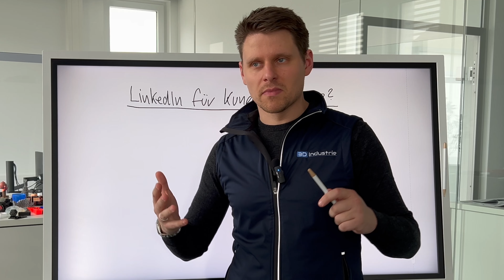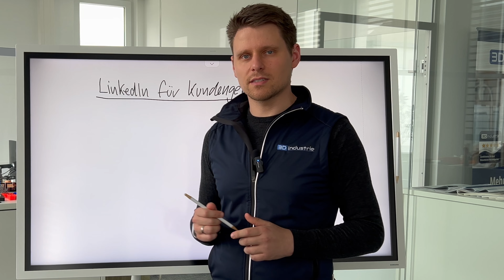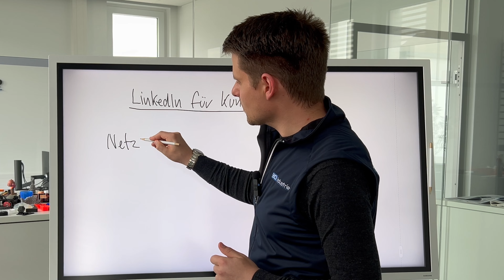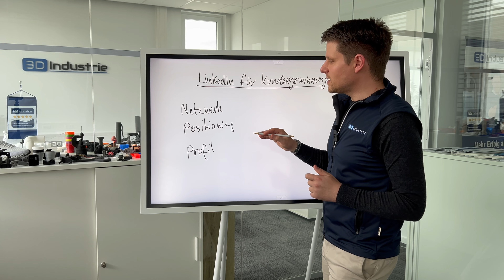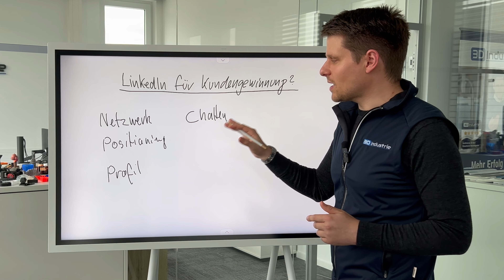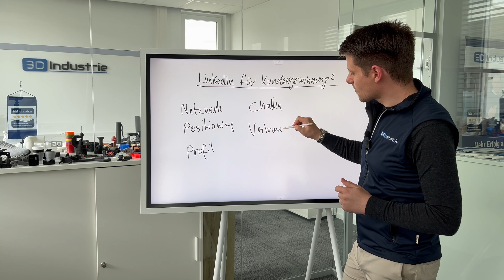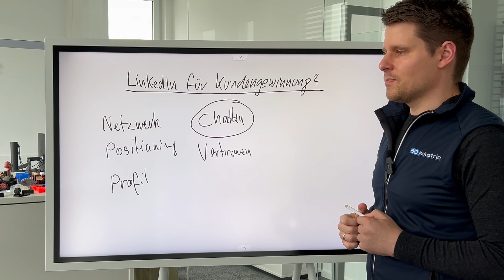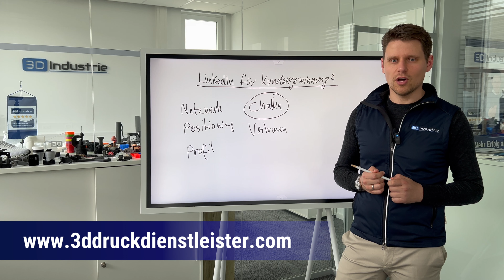Lohnt sich LinkedIn für 3D-Druck Dienstleister?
In diesem spannenden Video spricht Johannes Lutz darüber, ob es sich für 3D-Druck Dienstleister lohnt auf Plattformen wie LinkedIn aktiv zu sein und was dabei zu beachten ist.

Wollen Sie als 3D-Druck Dienstleister auch präsenter und sichtbarer auf Plattformen sein, aber Ihnen fehlt eine Strategie dazu, dann melden Sie sich bei uns und wir helfen Ihnen dabei.